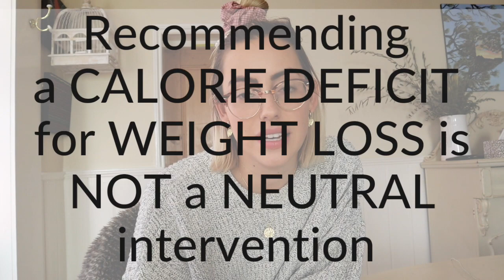Diet Culture in Fitness: Part 2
How else does Diet Culture show up in Fitness?
Part 2 Considers the second representation of fitness, The Fitness Expert